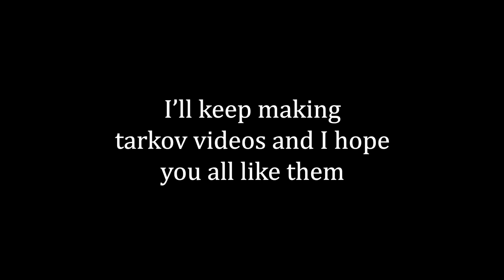tarkov voip is mentally scarring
music in order of appearance:
VANO 3000 - Running Away
Phoenix Wright - Objection! 2001